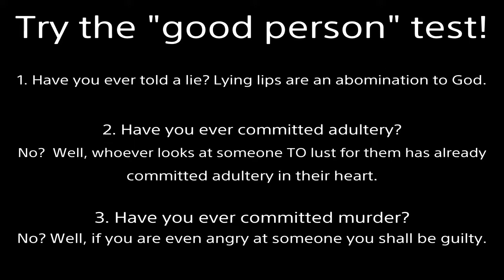Zack vs Nyotengu | Online fights #82 Dead or Alive 5 Last Round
"Then show me that grand power of yours, that echoes even through the..."  CHILLS...  I do not support the immorality in this game; I enjoy competition.
Everyone is DETESTABLE! lol (no one is good) We've all either lied, stolen, coveted, dishonored our mother and father, used God's name in vain (EX: oh my g**!), loved something more than God (idolatry), etc.  Because God is righteous He will justly punish evil.  But because God is also loving He made a way for us to be forgiven: the Gospel.
2000 years ago God came to earth as a man (the Son of God).  Being beaten and nailed to a cross, He took our place.  Jesus lived the perfect life we cannot--but willingly suffered the penalty we deserve.  Then He rose from the grave, defeating death.  If you turn from your sins and believe in Jesus as your Lord and Savior you will not perish--but receive eternal life.  No matter what terrible acts you’ve committed, God will forgive all your past transgressions.  He will give you a new heart to desire good and hate evil.  By grace you will be saved through faith; NOT as a result of your works, lest any man should boast--for it is the GIFT of God.  Additional information is in the Bible.  I’m here if you have any questions.

 Victories/Losses are illegitimate.  DOA5 is unbalanced and overly luck based.

NyaFighter8101 DOA5LR versus match casual doa6 dead or alive 6 voice